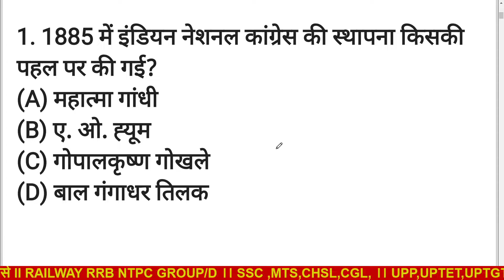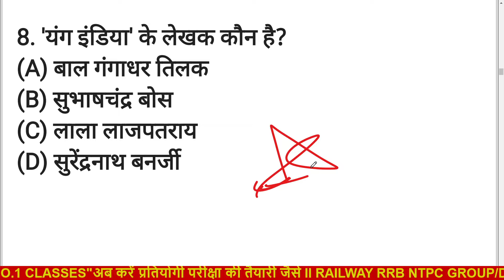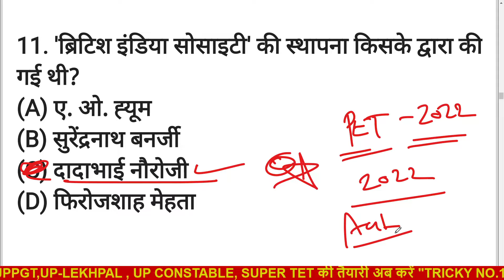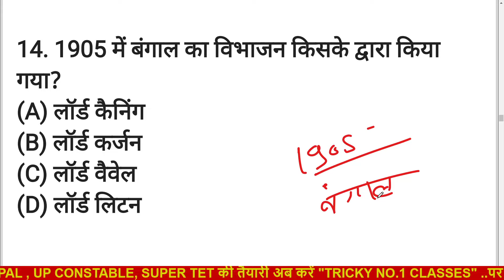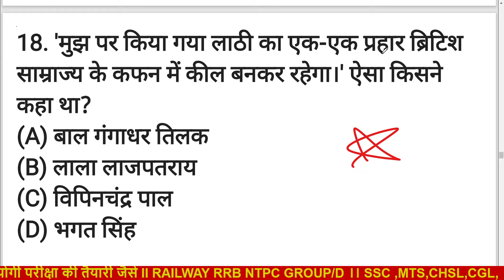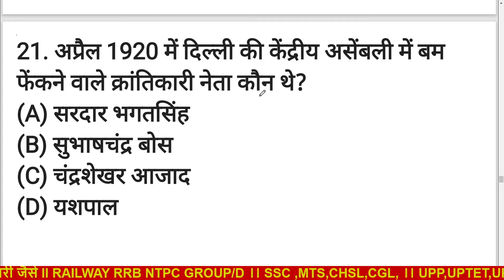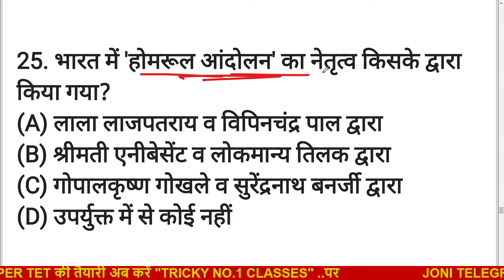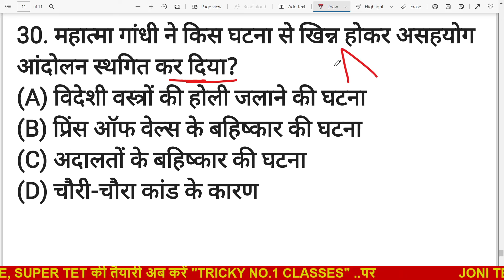भारतीय राष्ट्रीय आंदोलन || Indian National Movement || PET EXAM 2022